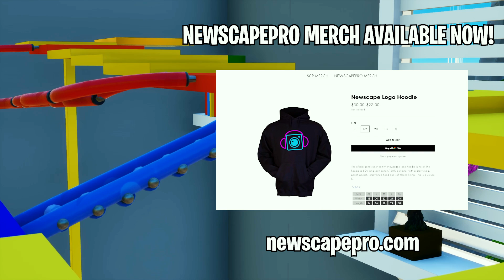KIT vs. MEOWSCLES! (Fortnite Family Feud)